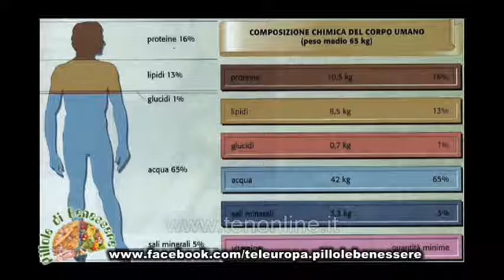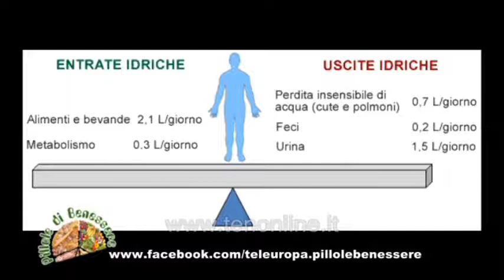ten PILLOLE DI BENESSERE 8 ottobre 2013